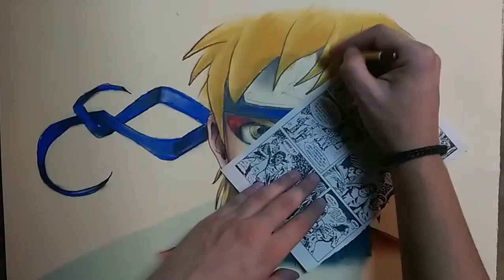Speed Art Drawing - Naruto Uzumaki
Name of the Track - Collie Man [BrokeForFree Dub Remix]
Artist of the Track - Broke For Free